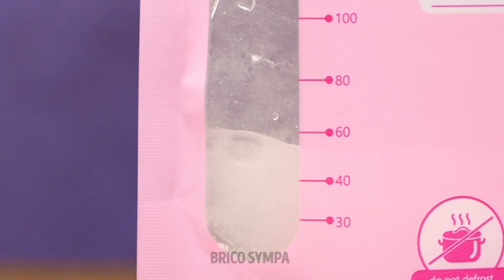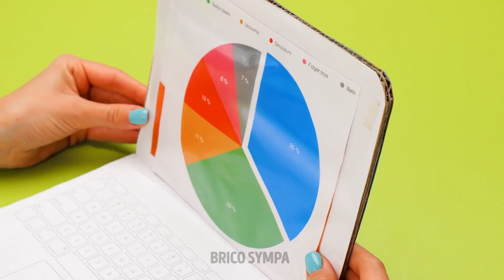ASTUCES ET GADGETS INDISPENSABLES POUR LES PARENTS BRILLANTS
Salut les parents brillants !
Voici de bonnes nouvelles pour les parents qui recherchent d'incroyables astuces pour se faciliter la vie. Regarde notre vidéo et découvre des conseils incroyables et des idées géniales pour une éducation brillante. Si tu ne sais pas comment faire pour que ton enfant aille au pot, alors tu peux mettre une couche à l'intérieur. Cela aidera ton enfant à s'habituer plus rapidement. Pour t'assurer que ton enfant ait toujours ton numéro de portable, tu peux fabriquer un bracelet spécial. Utilise des perles avec des chiffres dessus. C'est génial ! Continue de regarder cette vidéo et découvre à quel point il est facile de fabriquer un jouet avec un ballon et une balle en verre.

Horodatage :
00:15 Appareil parfait pour les voyages en voiture
00:48 Gadget cool pour une incroyable coiffure
02:52 Assistant pour une super maman
04:47 Endroit chaleureux pour les enfants